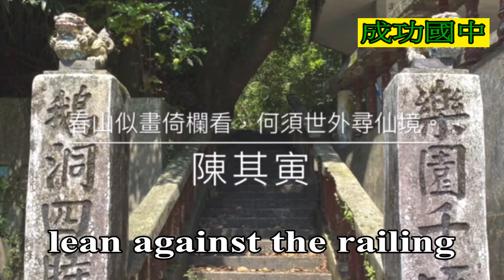【國中校園英語主播】108學年度｜成功國中